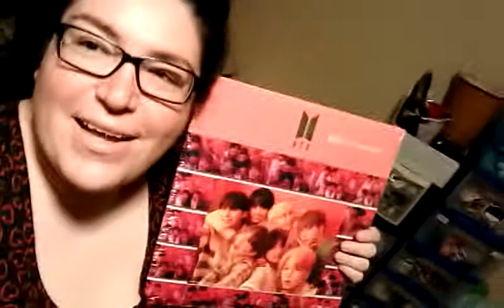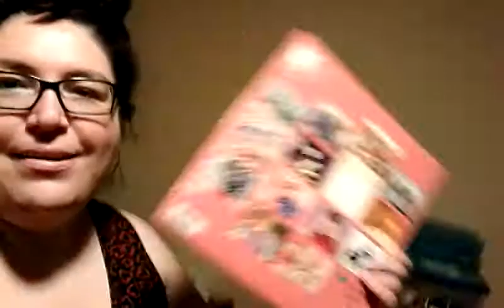ROSS HAUL WITH THE BEST LIGHTING I COULD GIVE YOU ALL!😅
Hello everyone! I hope your enjoying all of my videos as much as I have enjoyed making them for everyone. It's no easy task, but I try to put my best foot forward in hopes in entertaining everyone.
Please don't forget to continue leaving your comments and suggestions down in the box below. Thank you everyone for your support and kindness. Smooches! 💋